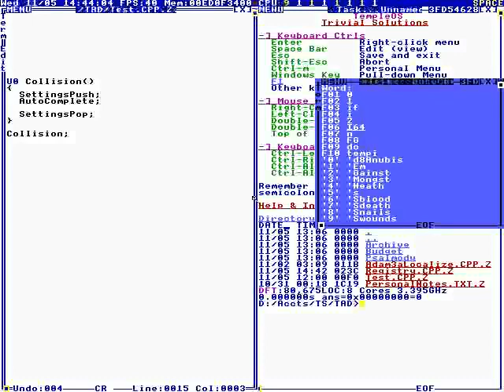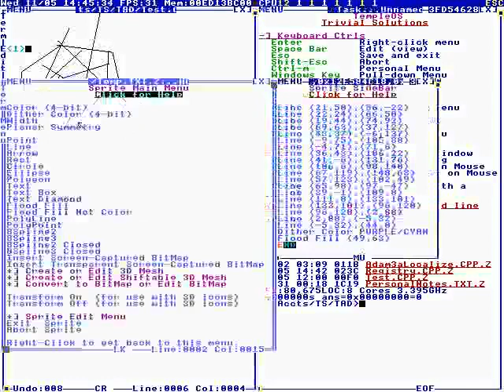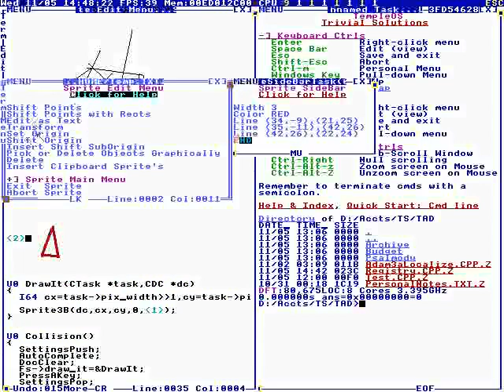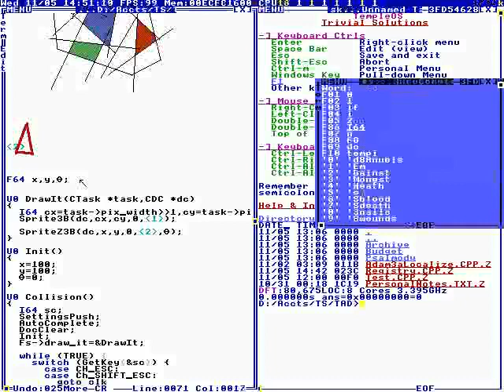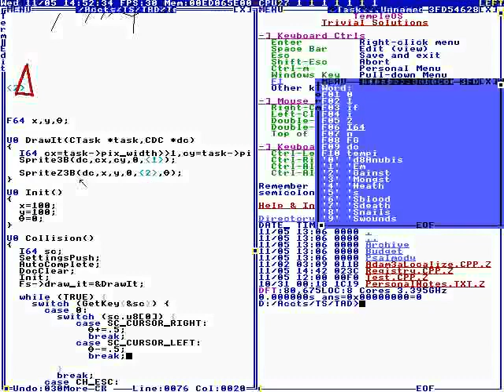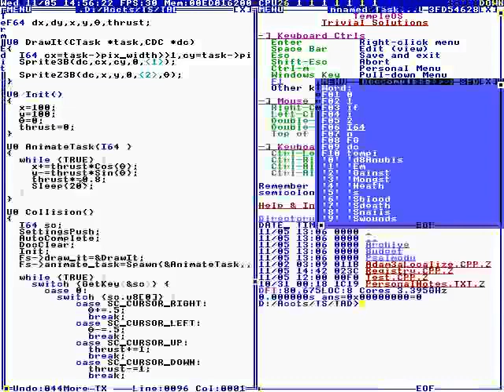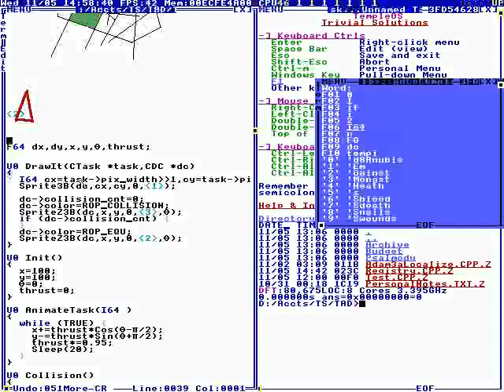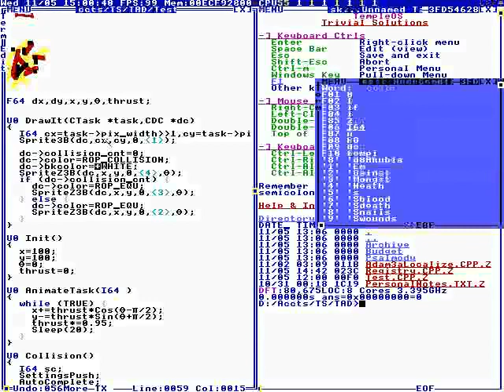#1: Making Asteroids Game - TempleOS Instructional Videos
TempleOS Archive is dedicated to saving the videos made by Terry Davis, from his website, templeos.org.

Date: 11/5/14